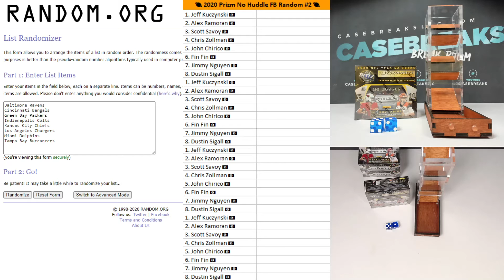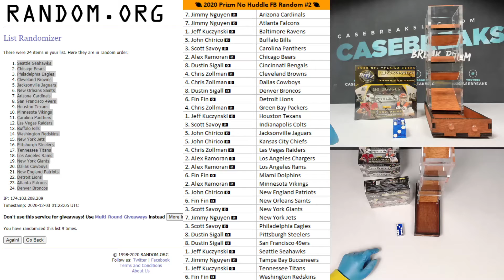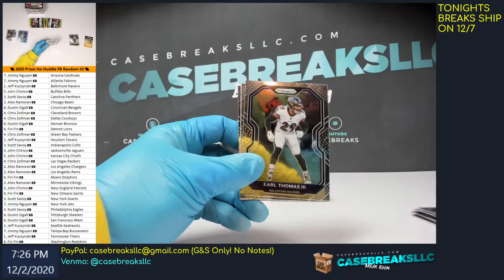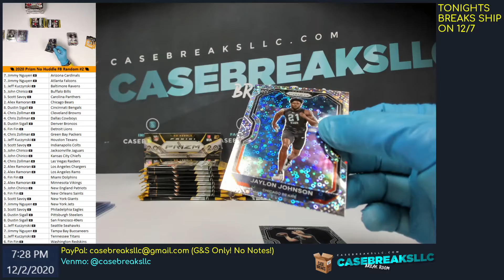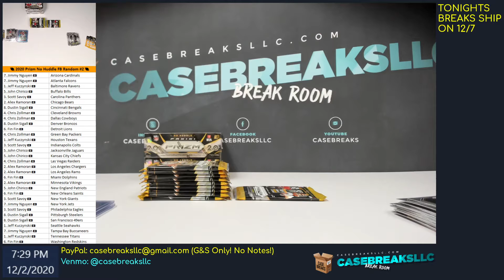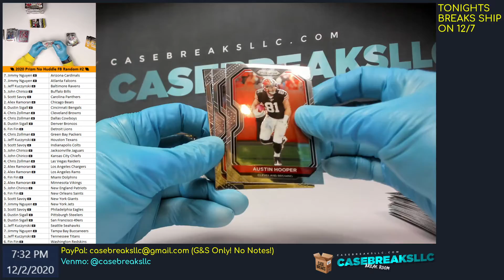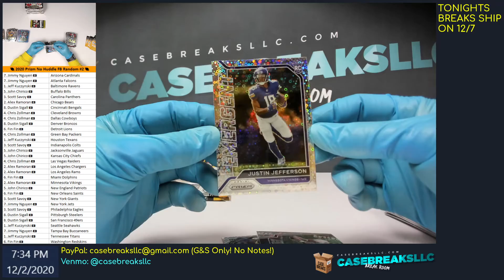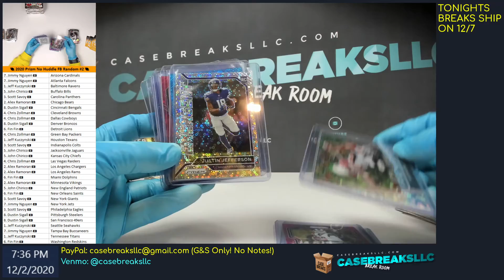🏈 2020 Prizm No Huddle FB Random #2 🏈